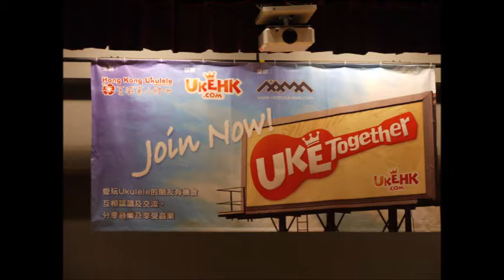天空之城 - 猫の恩返し Ukulele Time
UKETOGETHER II - ukulele gathering on 16 Dec.

Ukulele/ Vocal by Julisa
Ukulele/ Ocarina by Samuel